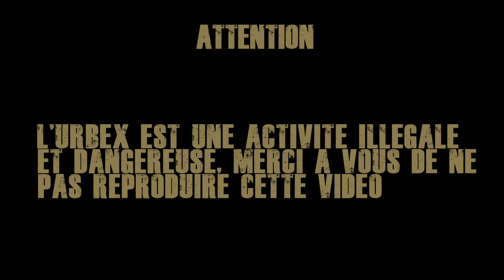Urbex : Exploration d'une Villa mystérieuse #4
Exploration de la Villa du mystère, cette endroit a été abandonné en 2009 par un ambassadeur africain.
Nous nous demandons encore aujourd'hui, comment cette villa a pu etre oublier et laissé du jour au lendemain.
Apparemment, le propriétaire aurait disparu pour des raisons qu'on ne connaitra peut etre jamais.
Musiques : Alkpote & Butter Bullets - No Limit feat. Hamza, Instru Rap Trap Sombre Lourd 2017 - SPHERE - Prod. by ÖSTYN MUSIC, BOBBY SAN x SBOY - FLEXICO CITY, FREE Damso x O'Boy x Ikaz Boi Type Beat - New Level
Passez de très bonnes visites urbex